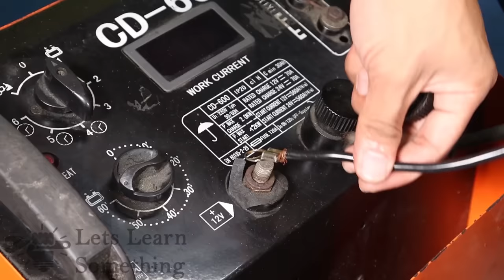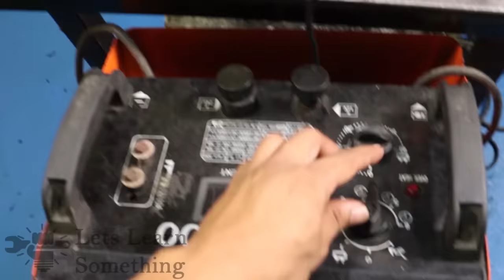Turn One Cylinder Engine Into Boxer Engine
Let's Learn Something: Project no.32
This is it Guys, after a few months of work here is the result of our project (I Turn One Cylinder Into Boxer Engine).

Enjoy and Stay Safe Guys.

Primeweld TIG225 AC / DC (Amazon):